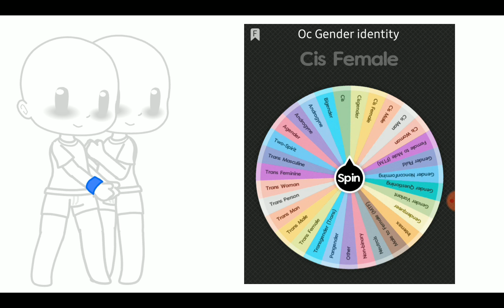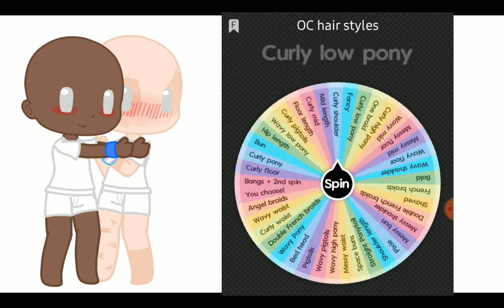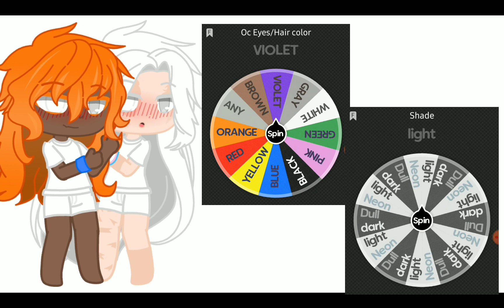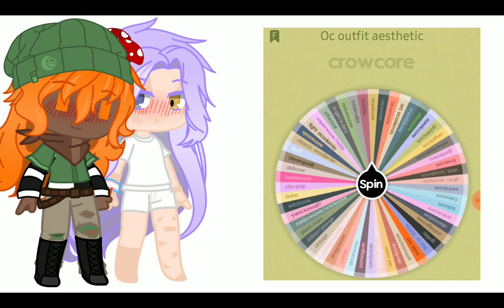Wheel Oc Challenge/Finally I'm on time with one of these/GC/bl